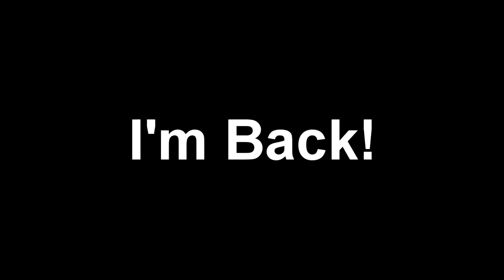IM BACK!!!!!!111one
NAAAAAAAAAAAAAAAAAHZABANYAAAAA WILLYOUWATCHMAHVIDSYAH!
(Damn new youtube URL system.)